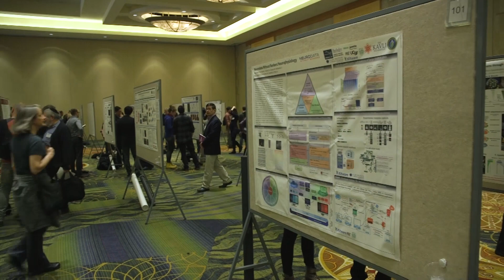A Blueprint for Brain Development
None of your brain’s 86 billion neurons works alone to accomplish a given task — they communicate with each other in signaling highways or networks. Neuroscientist Caterina Stamoulis of Harvard Medical School wants to understand how these networks develop during the first few years of life. Using brain recordings from infants, she and her team are building a blueprint of brain development. Understanding how the healthy brain develops will help scientists get to the bottom of brain disorders that emerge early in life.